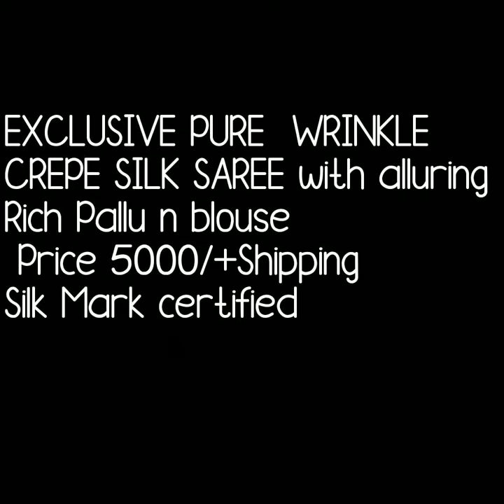Pure Wrinkel Crepe Silk Sarees With Rich Designer Pallu ||Silk Mark Certified Pure Silk Sarees 2019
Today's collection is pure wrinkle crepe silk saree with rich designer pallu. Silk mark certified pure silk sarees.These sarees are beautiful color, big border with design on pallu .Plane silk saree with designer rich pallu. these sares are in singl color saree .You will get wide selection of colours.
your quires
1)mysore crepe silk saree
2)mysore silk sarees images
3)mysore silk sarees in bangalore
4)ksic silk saree with price
5)binny silk sarees
6)mysore silk saree blouse designs
7)mysore silk sarees green colour
8)wrinkle crepe silk saree online
9)pure crepe silk sarees
10)pure crepe sarees catalog
11)silk mark certified silk saree
12)mysoor silk saree with silk mark

1 . watsup for order: 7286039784
 2. no negotiations please
 4.Sorry, cash on delivery service is not available
 5.payment can send through RTGS,,google pay or paytm,account transfer.
 6.Dispatch will be with in 2 3 day after payment
 7.After dispatching we will send you courier number through watsup
 8.Depends on distance item will receive.normally 7 to 10 working days
 9.Take video at the time of parcel open
10.if you find any damages you can returned to same address
11.we supply all over  india,and overseases also.